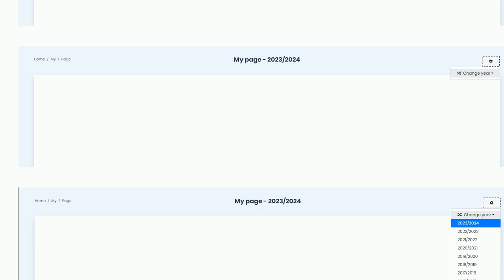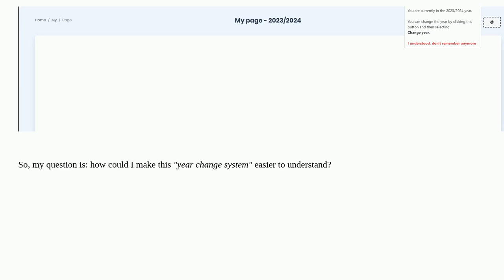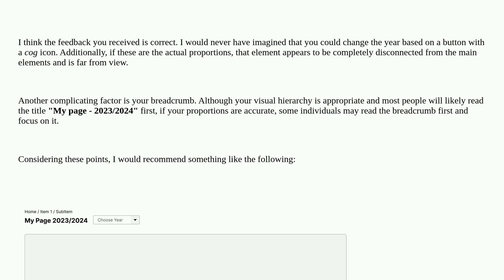Ux: How can I improve a page with a year change system?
How can I improve a page with a year change system?

A special thanks goes out to the awesome community

  buttons usability select